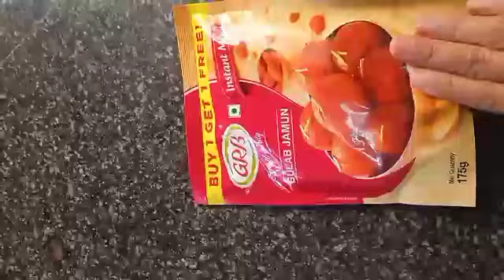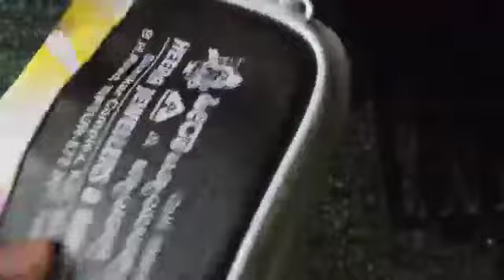ನಮ್ಮ ಮನೆಯ ಲಕ್ಷ್ಮಿ ಪೂಜೆಯ vlogಲಕ್ಷ್ಮಿ ಪೂಜೆ ದಿನ ಗೋಲ್ಡ್ ಶಾಪಿಂಗ್ ಏನು ತಂದಿದ್ದೀವಿ ನೋಡಿdipawalivlog kannada